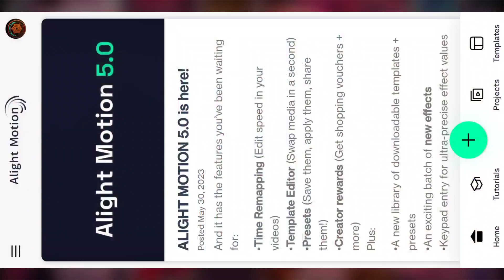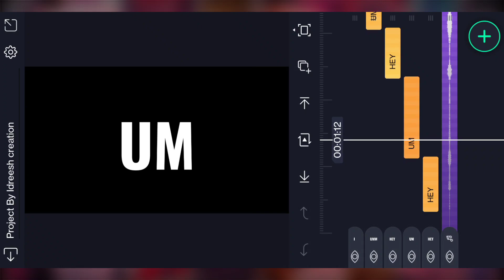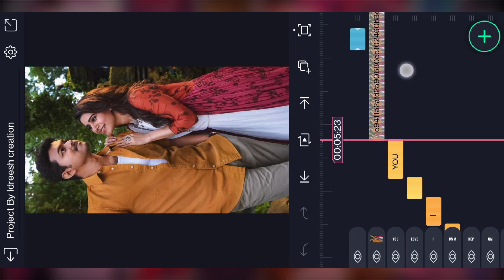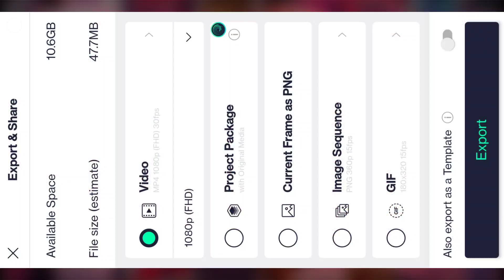True Love Reels Video Editing Tutorial In Alight motion Tutorial In Tamil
kgfvideosongs Editing
capcut photo video editing,
capcut video editing templates
capcut video editing kaise kare
capcut video editing telugu template
capcut video editing background
Capcut Tutorial,
capcut video editing link
capcut app
capcut photo editing
alight motion
camera iphone capcut template

©️NOTE .All Content Use is Copyright Idreesh Creation
 Used or Commercial Display or
    Editing Of The Content Without Proper Authorization Is Not Allowed
       ©️NOTE. Some Images , Music, Videos , Graphics Are Shown In this Video  May be copyrighted Respects Owners , Is Not Mine